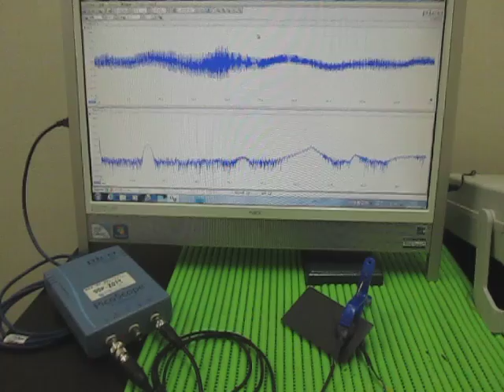超音波‹応用›実験 Supersonic wave experiment